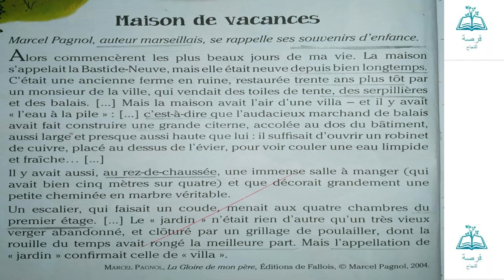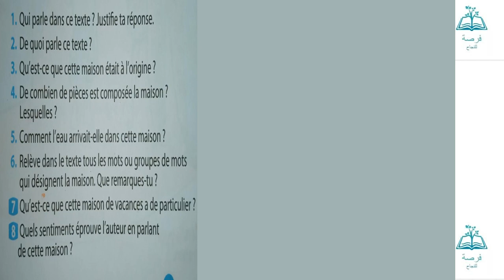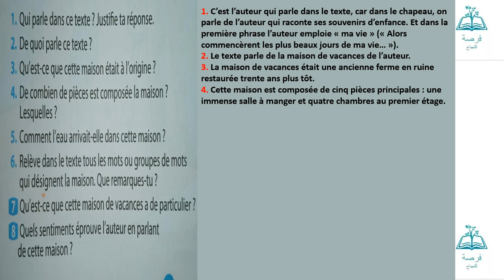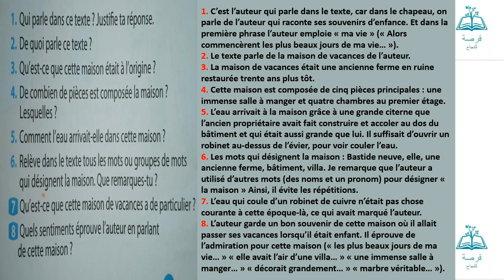maison de vacances (coquelicot niveau CE2)